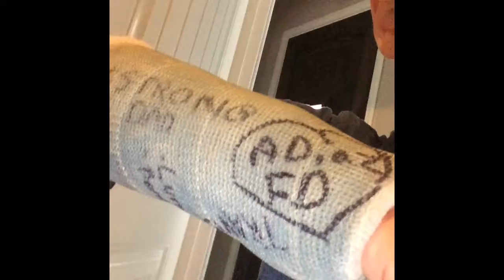Major Vlogs Ep2 Sayin Hi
Major vlogs